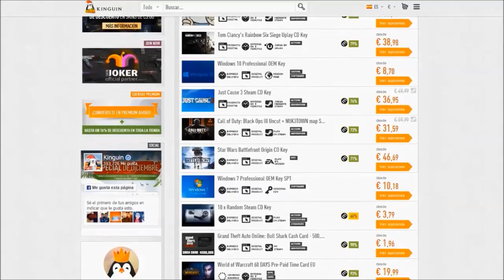BETA Gears Of War 4: Mi Primera Partida Multijugador - Xbox One